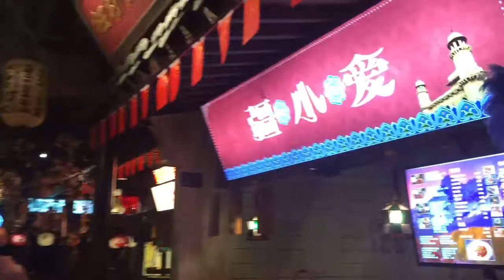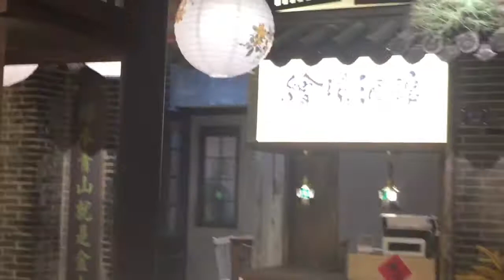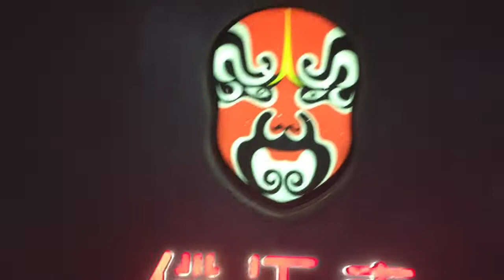ILOVESHANGHAI part 1 afternoon view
Always be true to yourself#bewhoyouARE